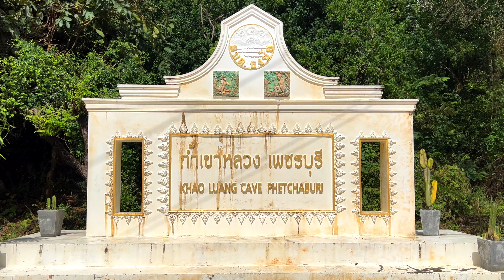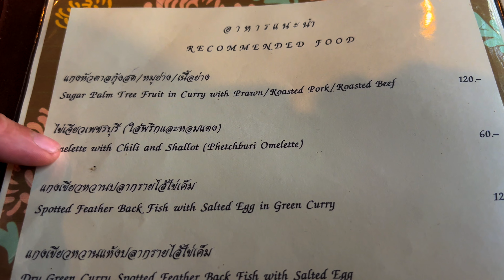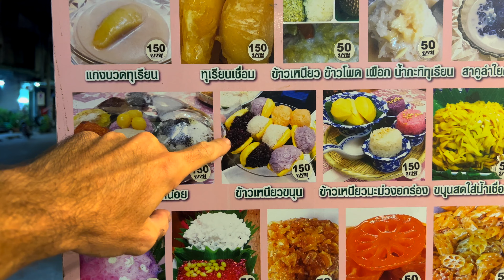PHETCHABURI : SACRÉE PETITE VILLE !!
Arrêt inopiné à Phetchaburi à cause de la pluie... Et tant mieux 🙂
Je découvre une petite ville très sympathique, avec beaucoup de choses intéressantes à voir sans avoir besoin de s'éloigner.